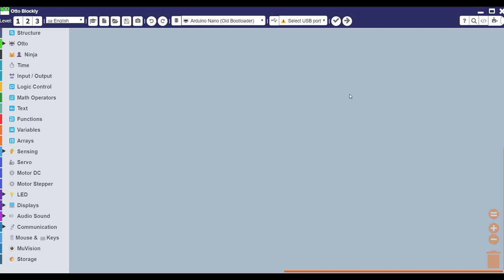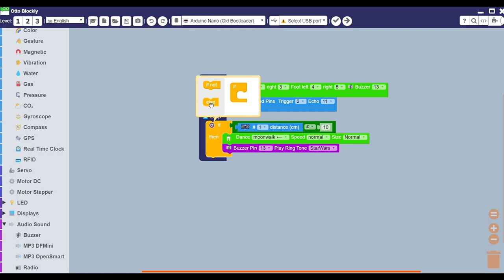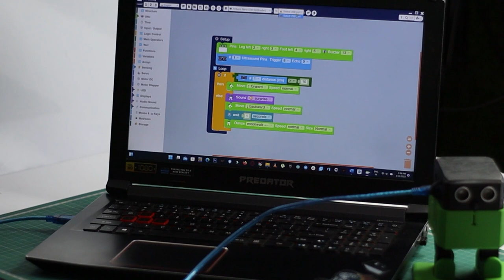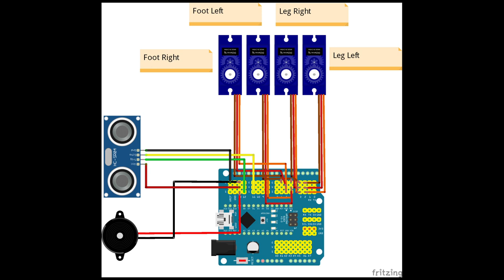"DIY Otto Bipedal Robot: Step-by-Step Guide" | STEAM Learning | Robotics | Hidden Lamp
"Learn how to build your own Otto bipedal robot with this easy-to-follow tutorial! From assembling the components to programming the movements, this video will guide you through every step of the process. Get ready to bring your robot-building skills to the next level!"